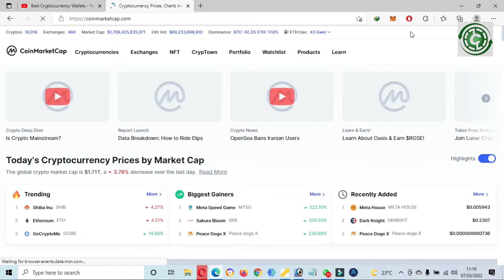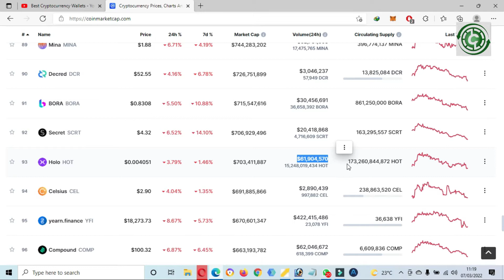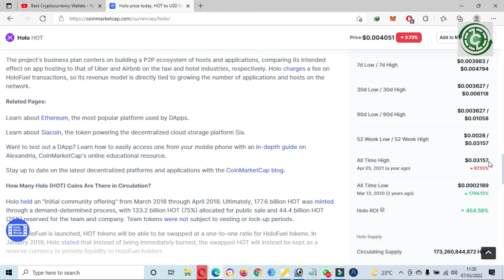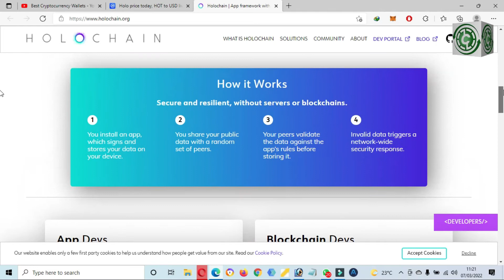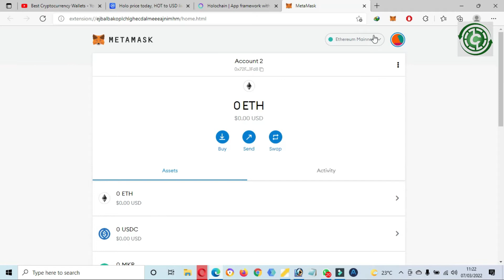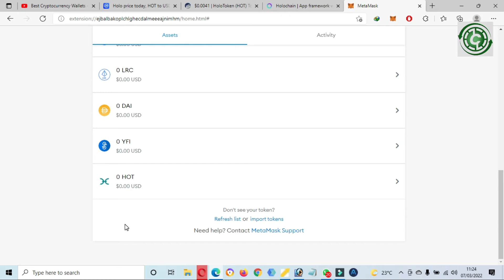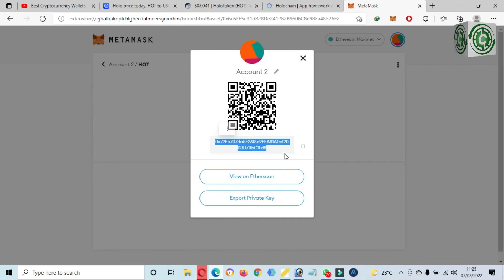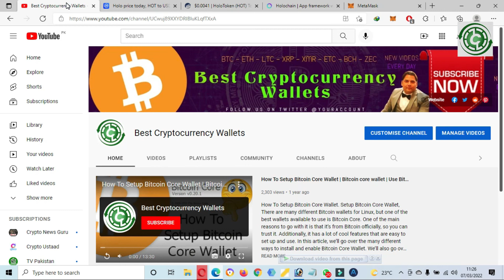How to Add Holo (HOT) Token Wallet Address on Metamask | HoloChain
How to Add Holo (HOT) Token Wallet Address on Metamask. Holo is a peer-to-peer distributed platform for hosting decentralized applications built using Holochain, a framework for developing DApps that does not require the use of blockchain technology. The goal of Holo is to serve as a bridge between the broader internet and apps built using Holochain, offering an ecosystem and marketplace in which DApps are easily accessible, as they are hosted on the internet by Holo network participants. The MetaMask app is both a wallet & a browser. Buy, send, spend & exchange your digital assets. Make payments to anyone, anywhere. Log into websites securely to trade assets, lend, borrow, play games, publish content, buy rare digital art, and so much more.